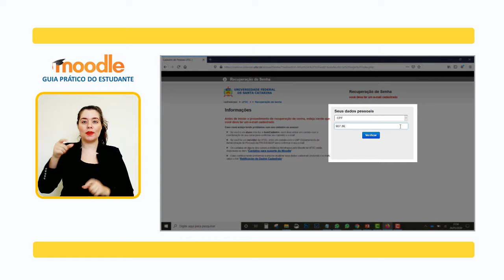MOODLE: Recuperar Senha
Quando um calouro chega a UFSC, a coordenação de curso realiza o
registro de dados pessoais dos alunos na matrícula. Todos irão receber um IdUFSC e por meio dele é possível acessar o Moodle ou ‘Recuperação de senha’. Assista aqui como proceder caso você esqueça sua senha de acesso.